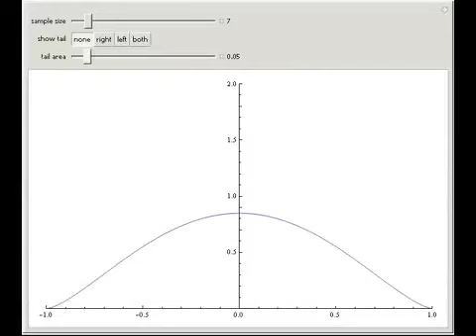The r-Distribution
The r -distribution with parameter n is the distribution of the correlation coefficient of a random sample of size n drawn from a bivariate normal distribution with rho = 0. It can be used to construct tests about the correlation coefficient of bivar...

Contributed by: Chris Boucher